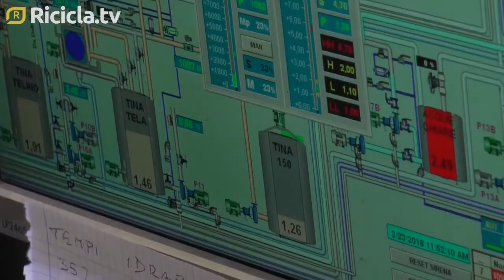Export di rifiuti, la posizione dell'industria cartaria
Si accende il dibattito sulle nuove regole europee per le esportazioni di rifiuti. Per l'industria cartaria fondamentale scongiurare fenomeni di dumping ambientale